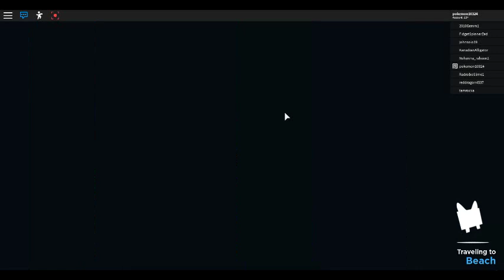Pet Simulator 2 : With Danielle : Grinding At The Beach Area and Vip Is Broken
It said my VIP perks are gone :/. I type in chat and still have sign xd!